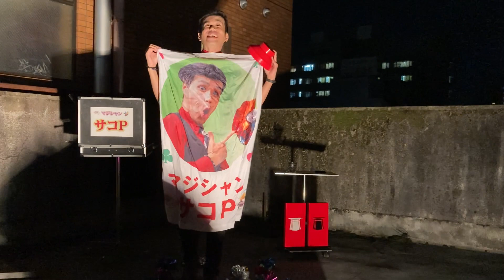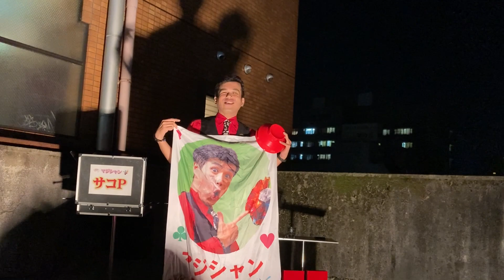「何にもならないプロジェクト」裏側 サコP本格的楽しいお喋りマジックショー！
「何にもならないプロジェクト」の裏側動画です。
本当はこんな景色でした。

サコP
広島が生み出した可愛いマジシャンサコP♡
その笑顔はどこの現場でも好評で見る人たちを笑顔にする
そんなマジックショーでした！

「何にもならないプロジェクト」解説詳細
9月28日～10月3日
「何にもならないプロジェクト」＠天国ビル4階廃墟ギャラリー屋上
＊その時その瞬間に得られる物はなく「何にもならないのでは？」を疑問に思わない事から始める新しいプロジェクトです。
ヲルガン座屋上の向かいにあるマンションの方達だけに向けてのショーとなりますので、基本は無観客のショーとなります（＊1部例外あり）
毎日20:00から開始し15分間で終わります。
その模様は少し離れたマンションから毎日生配信をいたします（が、何をやっているのかはあまり確認できません）。
配信はヲルガン座のツイキャスでご覧になれます。
一週間に渡る素晴らしいショーの数々を是非お楽しみください。
「何にもならないプロジェクト」豪華ラインナップはこちら！
ゾンビのスリラーダンス練習風景
[出演]
ゾンビ
美女
＊屋上にゾンビが登場します！ゾンビ達があの「スリラー」のダンスを練習するという世にも奇妙な光景をお見せいたします。この景色中々見られないぞ！
必見です！
●9月29日（水）20:00~
独りフォークダンサー舞踏会
[出演]
タムラ・ド・ヒサシィ
＊本来フォークダンスは仲間と踊るダンスです。そこをあえて孤独という仲間と共に踊り狂う孤高のダンスショー！
必見です！
映画「犬ころたちの唄」特別トークショー！
[出演]
前田多美（監督）/ミカカ/青山修三（本と自由）
＊11月に劇場公開が決定した映画「犬ころたちの唄」の公開前のとっておきの
見所や裏話がたっぷりと！監督も豪華出演者も登場！
必聴です！
●10月1日（金）20:00~
ドールスタチューパフォーマンス
[出演]
静言
＊可愛子ちゃんパントマイムパフォーマー静言が
うっとりするような美しい人形パフォーマンスを展開いたします！
必見です！
●10月2日（土）20:00~
本格的楽しいお喋りマジックショー！
[出演]
サコP
＊ハイテンションなキャラで大人から子供まで大人気サコPが屋上に登場だよ！
色んな物が飛び出す迫力満点なプロダクションマジックをお楽しみに！
必見です！
廣島カルトブラックメタルバンドSpecial Ritual!!
[出演]
ROSENKREUZ
＊黒き薔薇十字が地獄の底から天空の舞台を強襲！
血も凍るサタニックな儀式は観るもの全てがひれ伏す！
必見です！